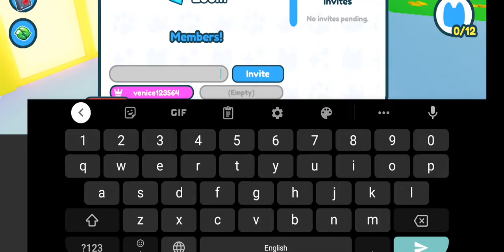HOW TO UPGRADE TIER IN BANK USING GEMS in Pet Simulator X